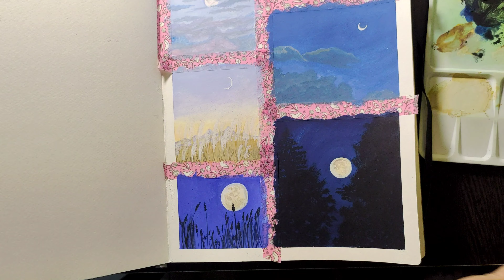Moonscape with gouache/ night sky painting with gouache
Hi there, my name is Priyanka and I paint with Gouache, the reference of this painting is from Pinterest and materials which I have used are shared below with link.

Meterials:

Brustro Gouache - Himi gouache set 24 color

Art journal -  Scholar 300 gsm water colour A4 size art journal

Masking Tape